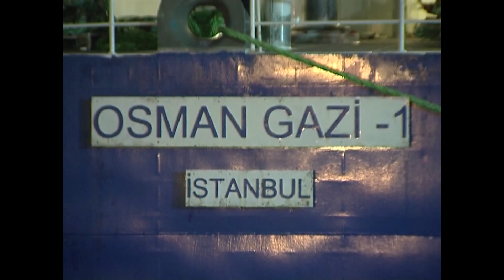2011 yılı Libya Operasyonu... Gemi ile Libya'ya gittim...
uzun ve yorucu bir deniz yolculuğu ile Libya'ya gittik... ve orada mahsur kalan vatandaşlarımızı ülkeye getirdik. libya #2011